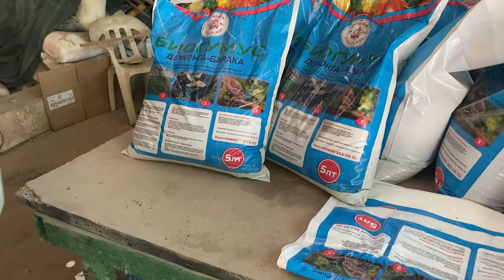БИГУМУС БИЗНЕСИ БОШЛАНГИЧ САРМОЯ 1000$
Биогумус сотиб олиш учун
Baxtiyor aka